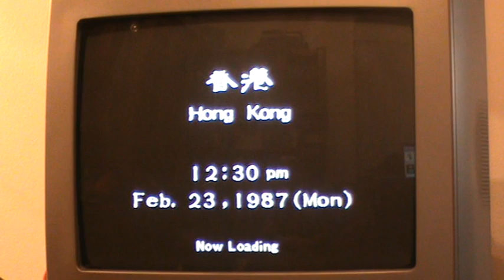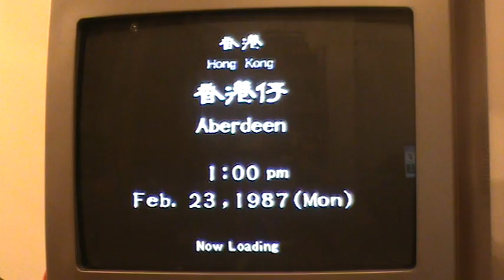Shenmue 2 playthrough part 1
This is part one of Shenmue 2 playthrough